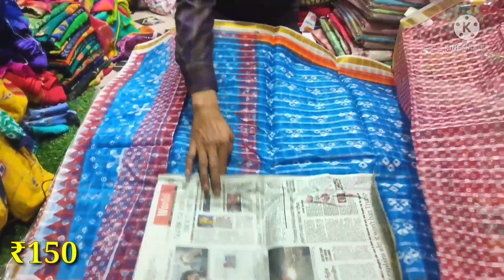Madina wholesale sarees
Shop Address
md. Azar Ali textiles
2nd floor  , God gift Market
Madina,Hyderabad